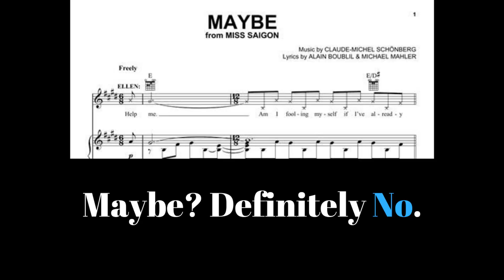Miss Saigon & Les Mis Discussion (411popCulture)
Justin and Meg review and discuss the new productions of Miss Saigon and Les Miserables. We also talk about the film adaptations and the problem with Ellen.

411popCulture
Host/Director/Editor: Justin Steele
Guest: Meg Wolf

"Miss Saigon" and "Les Miserables"
Created by Alain Boublil and Claude-Michel Schonberg
Produced by Cameron Mackintosh
"Les Miserables" original novel by Victor Hugo